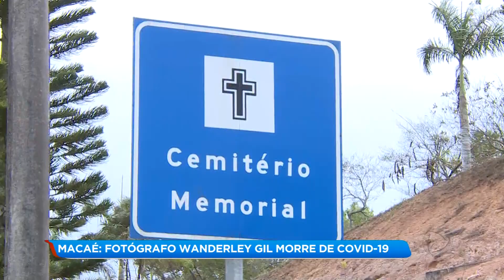Fotógrafo Wanderley Gil morre de covid-19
O fotógrafo Wanderley Gil é mais uma vítima da covid-19, em Macaé.